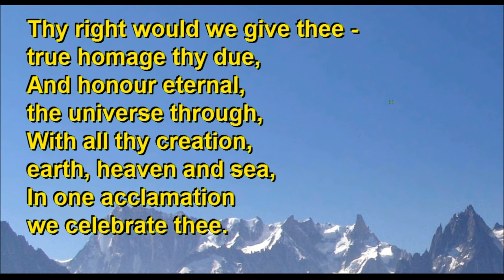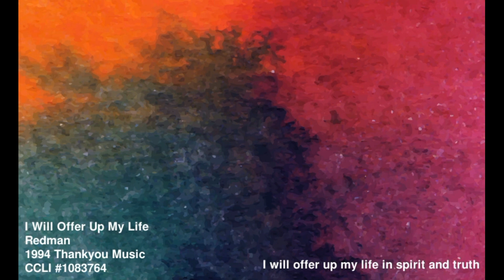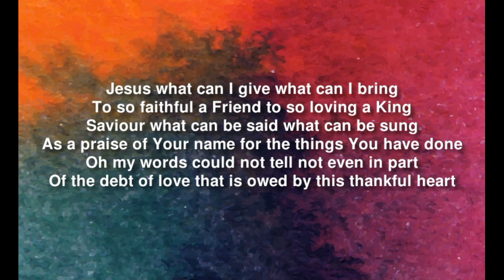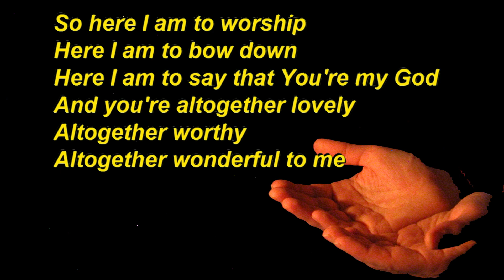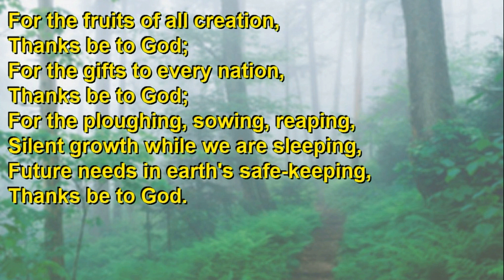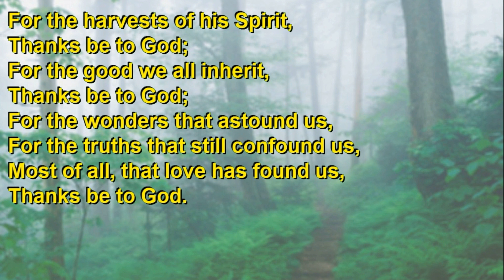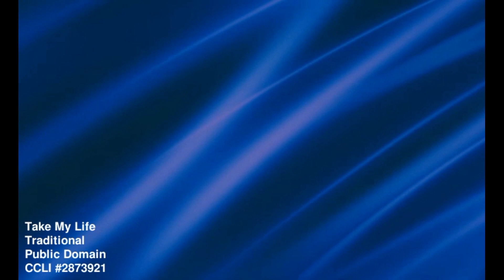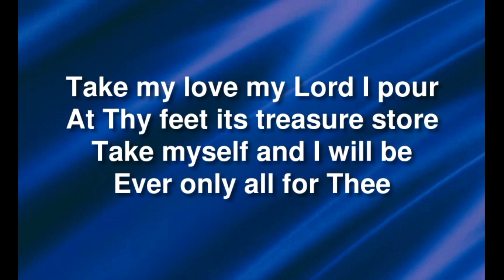Amc Channel 133 Sunday 20th September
Sunday Worship for Sunday 20th September 2020